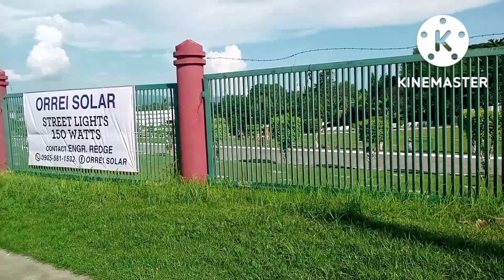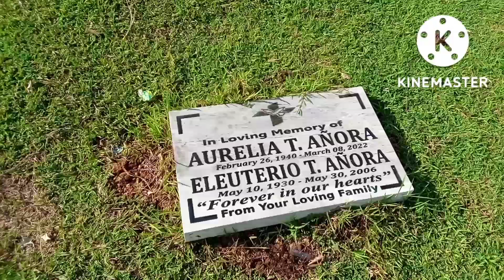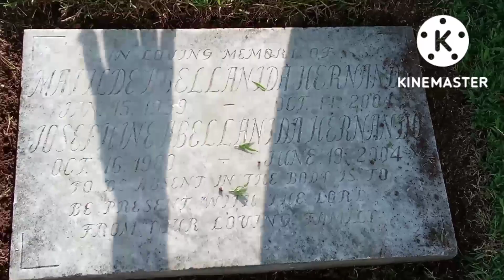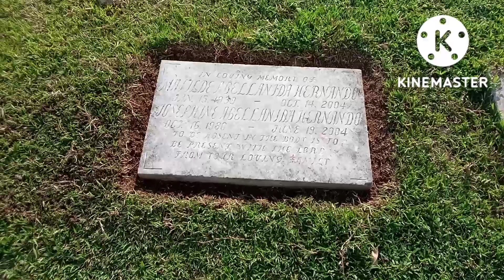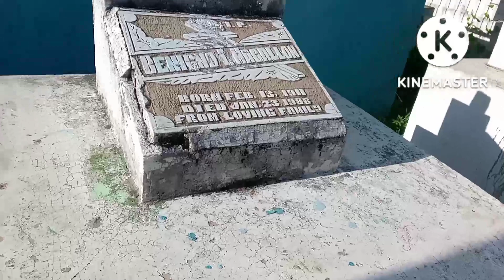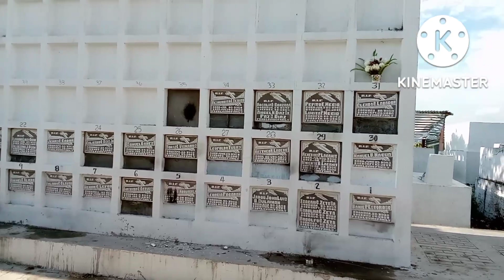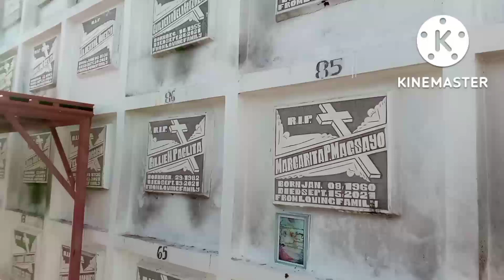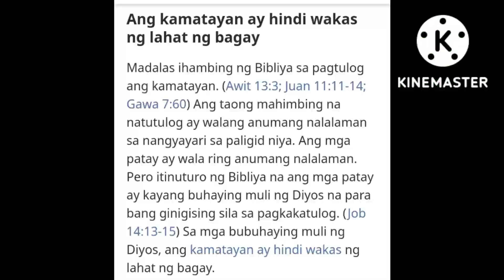GALA SA CEMENTERYO SAAN NA KAYA SILA NGAYON?